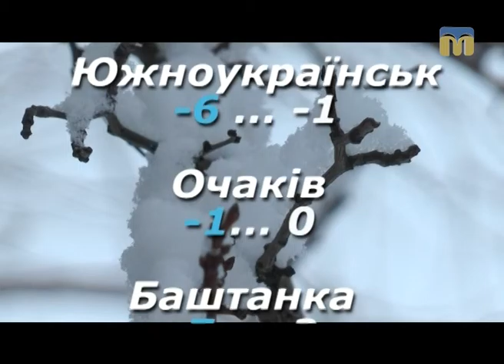Народні прикмети, прогноз погоди на 16 січня 2017 року